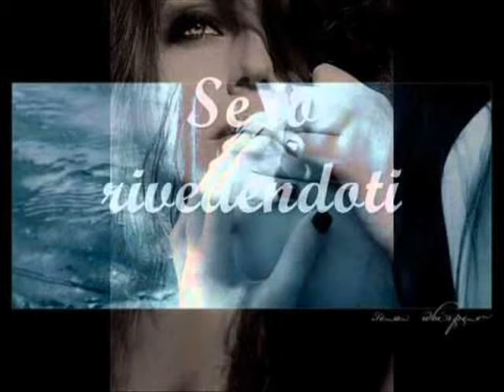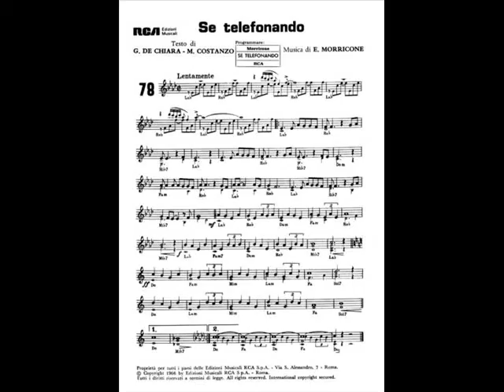SE TELEFONANDO - (Giorgio Ferrari sax)